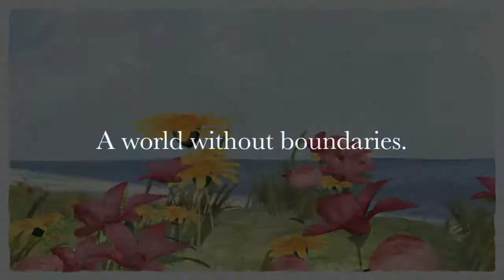2012 Daniel Axford ACTFL Contest movie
For this movie students first brainstormed who language learners are and what language learners are able to do. Each class then presented their ideas in front of the camera.